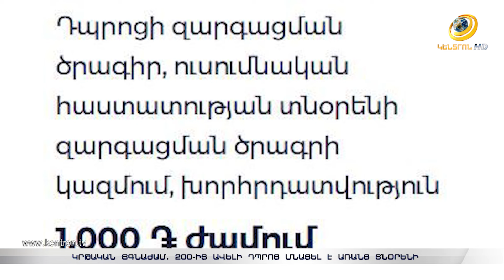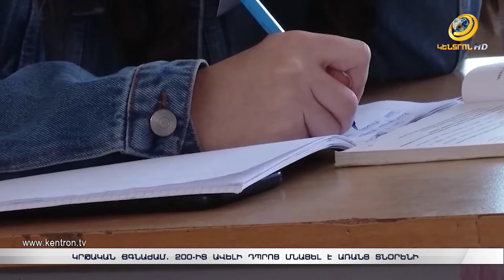Ի՞նչ արժե դպրոցի տնօրենի մրցույթում հաղթելու ծրագիր գրելը. անհայտ անձինք ծառայություն են առաջարկում